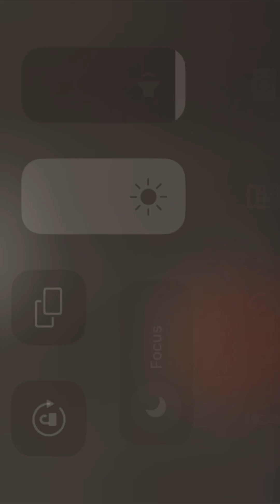Roland Band (mix 2024)